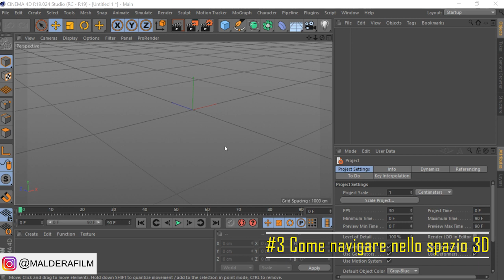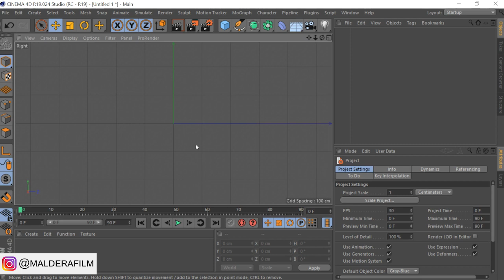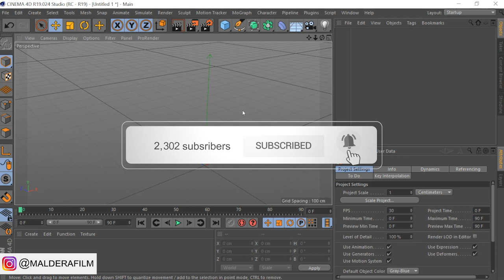Cinema 4D tutorial in italiano I Corso Base #3 Come navigare nello spazio 3D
Cinema 4D tutorial in italiano I Corso Base #2 Come navigare nello spazio 3D

Condividete! Grazie e a presto!